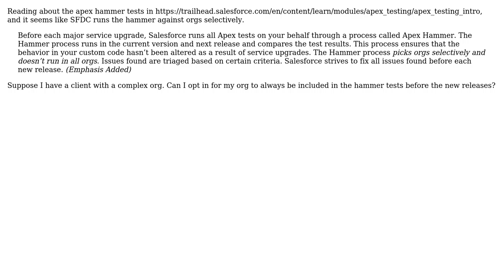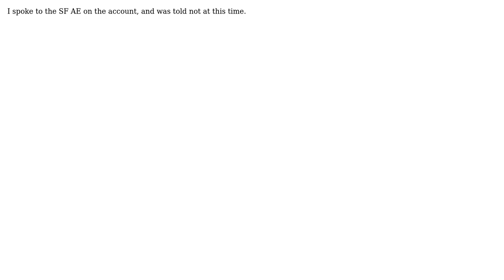Salesforce: Can you always have your org included in apex hammer tests?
With thanks & praise to God, and with thanks to the many people who have made this project possible! You are responsible for your own actions.